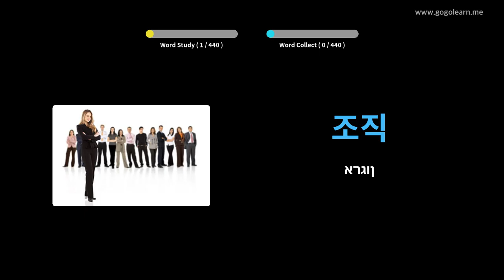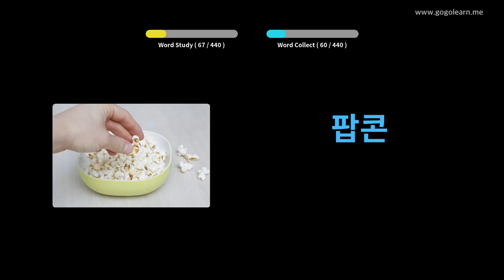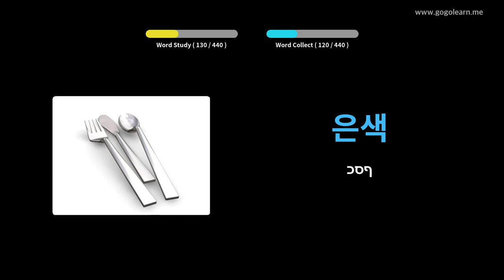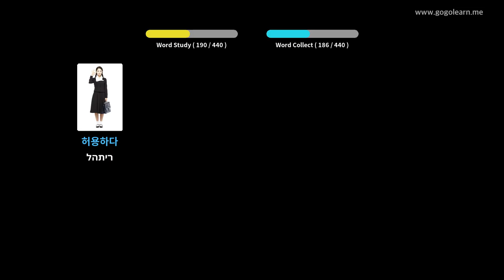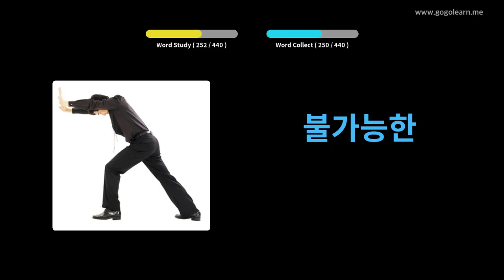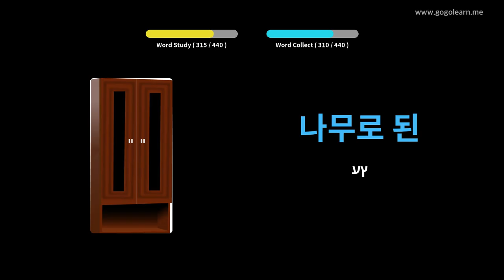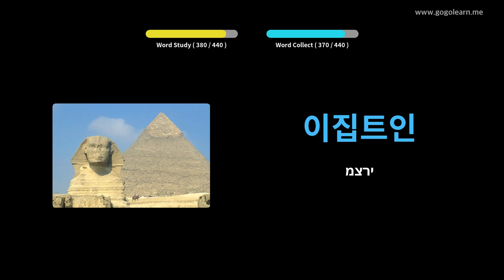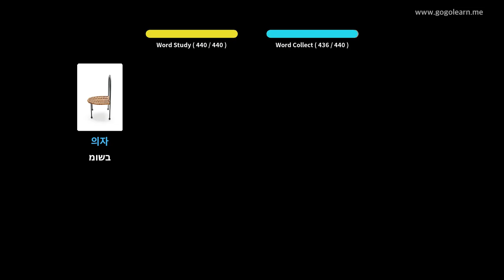בית ספר תיכון רומני לאוצר מילים 2 | Golearn